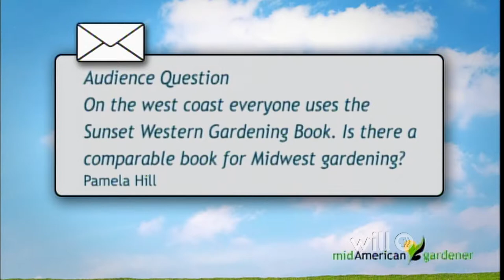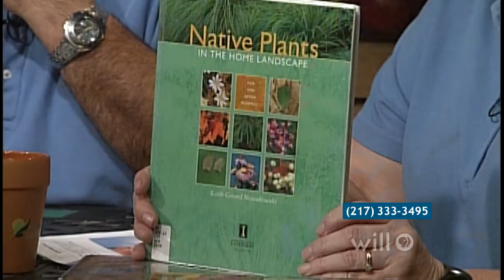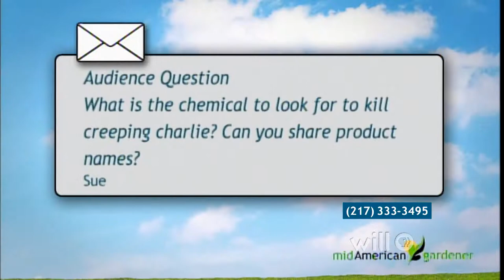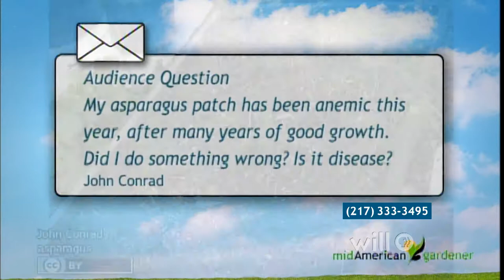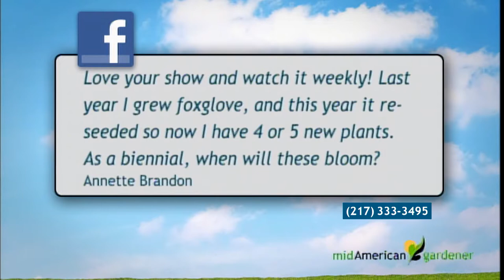Mid-American Gardener with Dianne Noland May 25, 2017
On this week’s episode of Mid-American Gardener host Dianne Noland and panelists Sandy Mason, John Bodensteiner, and Theresa Meers answer audience questions, your phone calls, and emails. They cover topics ranging from squirrels to foxglove to creeping charlie.